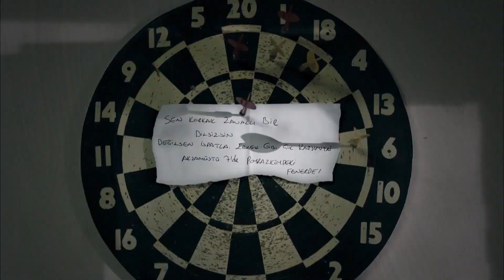Ak Koyun Kara Koyun Çıksın Meydana | Suskunlar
Gerçek suçlunun halen daha dışarıda olduğunu öğrenen Ecevit, Bilal ve İbo buldukları ipucunu da elinden kaybettiklerinde suçlulara bir not bırakır: Erkeksen gelirsin!

Yaşanan kabus bir türlü bitmek bilmiyor. Hayatı boyunca ilk defa elini kana bulayıp adam öldüren Iska, bunun yükünü kaldırabilecek mi?
Gurur, aralarına girebilmek adına kendini Gülten için ortaya atar. Iska'nın dostluğunu kazanmak amacına ulaşması için yeterli olacak mı? Gurur, bunun için uğraşırken Nisan da Şerif'in hayatına yeni bir adım daha atarak girer.
Bilal, Ecevit ve Ahu artık Iska'yı ve Gülten'i mutlu görmek istiyor. Beklemeye hiç niyeti olmadıkları için onları mutlu etmek adına her şeyi yapmaya başlarlar.